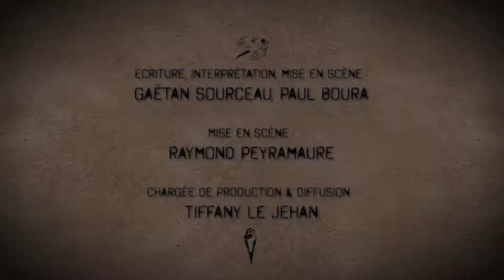Les Oiseaux Du Continent Plastique - La Cane, La Mouton ? (Teaser) - 2018 / Metlili.net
Raphaël Caputo (Réalisateur, Cadreur, Monteur, Colorimétrie)

Vidéo réalisée par Cordialement Bisous du collectif Balézocirque

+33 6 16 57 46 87

Ecriture, interprétation, mise en scène : Gaëtan Sourceau, Paul Boura
Aide à la mise en scène : Raymond Peyramaure
Regards extérieurs : Etienne Marx, Boris Lott
Chargée de production : Tiffany Le Jehan

Le professeur Piafart, accompagné de son guide l’explorateur Paul Raoul, revient d’une expédition sur le continent plastique.